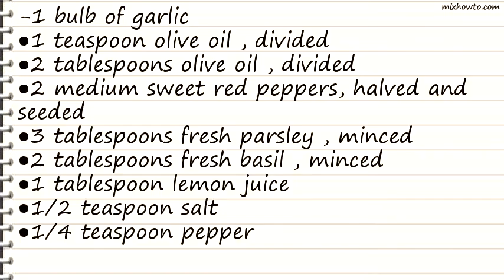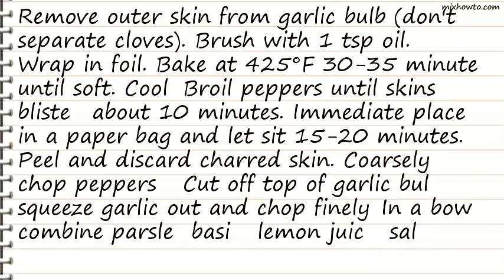Recipe Red Pepper Bruschetta (No Tomatoes!)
INGREDIENTS:
-1 bulb of garlic
●1 teaspoon olive oil , divided
●2 tablespoons olive oil , divided
●2 medium sweet red peppers, halved and seeded
●3 tablespoons fresh parsley , minced
●2 tablespoons fresh basil , minced
●12 ounces French baguettes